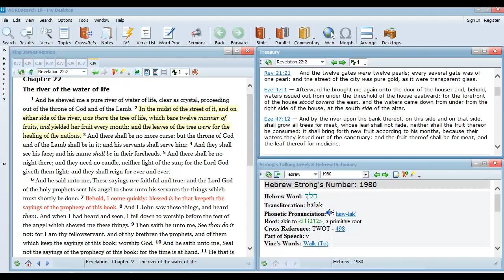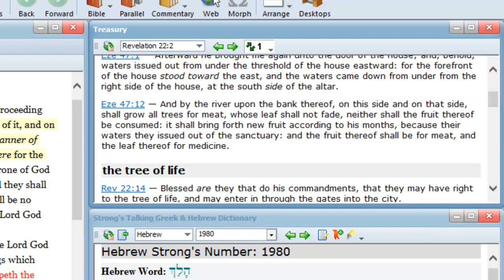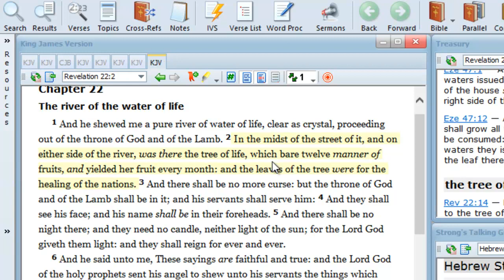Revelation 22:2 Bible prophecy teaching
In the midst of the street of it, and on either side of the river, was there the tree of life, which bare twelve manner of fruits, and yielded her fruit every month: and the leaves of the tree were for the healing of the nations.  A river of life produces a tree of life!